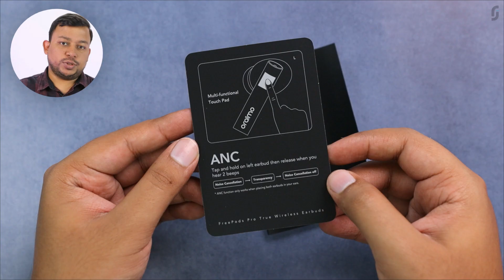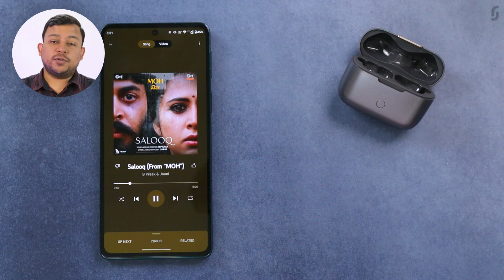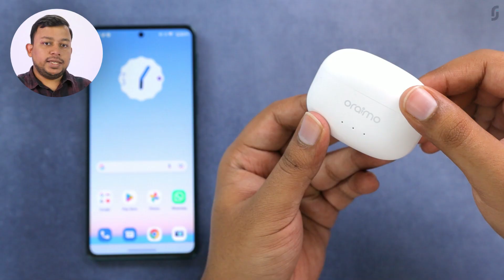oraimo FreePods Pro - Best TWS with ANC for ₹2,799/- 🔥🔥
Hello dosto, iss video mein hum unbox karenge oraimo FreePods Pro, FreePods 3 and Shark 3 aur dekhenge inka first look. Noise Cancellation, Fast Charging, 40+ Hours ki Battery Life aur Bass Boost jaise exciting features ke saath.

Available on sale now. Only on Flipkart.

Timestamps:
00:00 Introduction
00:26 Unboxing
02:05 oraimo FreePods Pro
06:09 oraimo FreePods 3
08:14 oraimo Shark 3
09:44 Mic Test
10:14 Conclusion